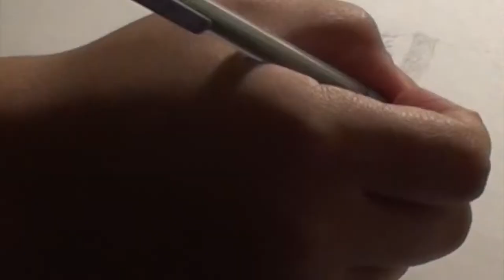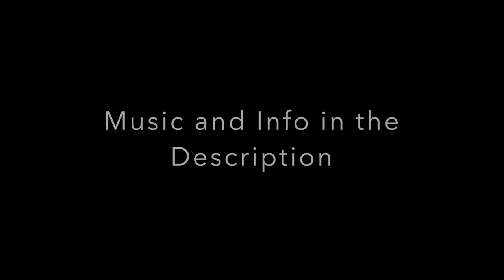Beeyoutiful | Daisy Pala Design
This is a speed drawing of my portrait Beeyoutiful.

In this portrait I use graphite pencil to sketch my drawing and I used

Prisma Color pencils to color everything.

Masked man - i can't sleep, because of this song

BROCKBEATS - september

Neotic – 5AM

ondi vil - close your eyes

(FREE) Post Malone Type Beat - "LV" Ft. Drake | GUITAR BEAT I Free Type Beat I Rap/Trap Instrumental